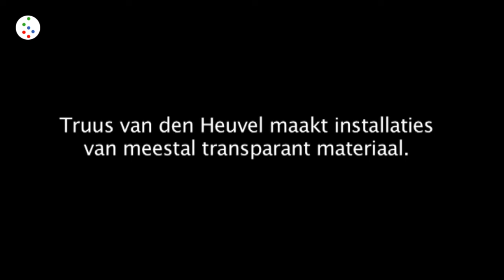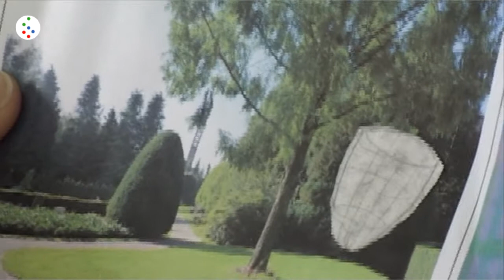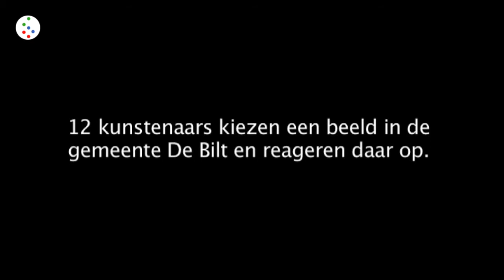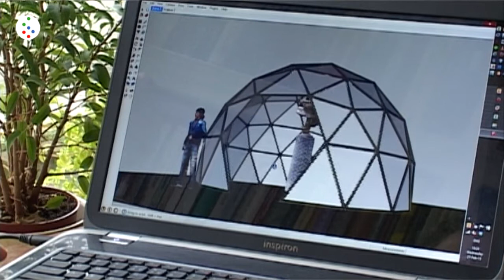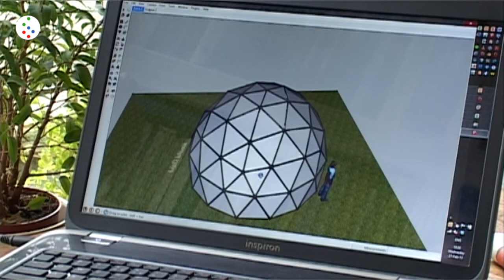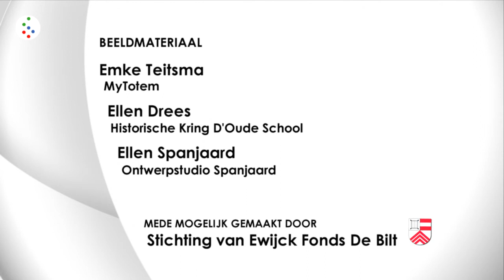900 Jaar De Bilt: De portretten van Jan Ketelaars Deel II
900 Jaar De Bilt: De portretten van Jan Ketelaars Deel II